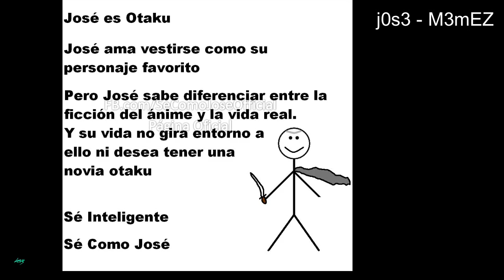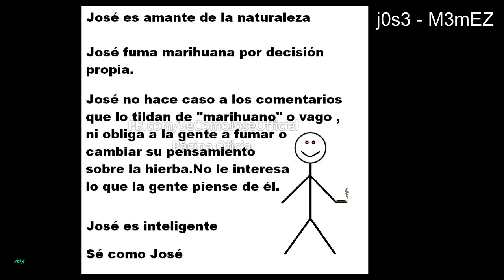SE COMO JOSE - LOS MEJORES MEMES - JOSE ES INTELIGENTE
memes jose